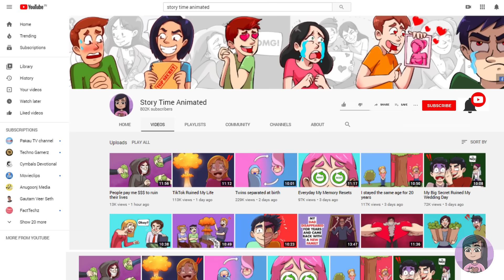I Got Stuck In Closet For YEARS, I Saw Everything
My parents always had big dreams for me. They wanted to make me the best gymnast so they had started training me ever since I was little and I was very good at it so they were dedicated towards the goal even more as I grew.
They were very strict about my training routine and my eating habits. I had to train every day with exercise and running in the morning and evening. During the day I would have to do the bodyweight and movement exercises and after school, I had to train with a professional gymnastics trainer at the training center. It was pretty hectic. And then I wasn’t allowed to eat junk food or any food that was not made by my mother after counting all the calories.
And the worst part was when I turned 16 my mother came to give me the talk about whom I must choose as my boyfriend. Yes, they were putting restrictions there too.
“You can date any other gymnasts or other types of athletes not anyone else,” she said and her reason for that was so that my boyfriend could understand my routines and motivate me and other guys would simply ruin my health and habits.
I was so done with living like that and hated having to follow the schedule all the time. I wanted to live carefree, eat junk, and have fun like my friends. And most importantly, I realized that I wasn’t at all into athletes but more into gothic baddie kind of guys so I wanted to date whomever I wanted.
So I started acting out and doing the things that my parents had restricted me to do. I started sleeping till late in the morning, skipped my runs and after school training, and went out with friends to eat junk food. However, it didn’t go like that for more than one day because my parents grounded me the very next day after that.
But I had set myself on a rebel mode so I decided to sneak out of the house at night and go out to a weird party my friends had invited me to. They had told me that Jeff was going to be there as well and he was so hot, just the type of guy I liked so I had to go. I hung out with Jeff and continued doing the same for many nights.
However, I had no idea how serious my parents were about my career as a gymnast because when they figured out that I had been sneaking out at night they decided to move the whole family to a countryside area far from the city where we had been living.
They started looking for houses instantly and even found an old house in a really nice deal. And the move happened so quickly cause the house was cheaper than others in the market and the owner was in a hurry to sell and my parents were in a hurry to take me away from the city.
And I was the only one that had a problem with the move as my little brother didn’t care and my parents had work from home jobs anyway so I had to go with them.
The house was not bad though. It was old but didn’t need much renovation and I got the best room in the house with a huge closet. And that was the only good thing about it as I despised everything else about the house. First, it was in a secluded area and there were woods all around the house, there were no fast-food restaurants around at all and I had no friends.
“My parents are so clever,” I thought and started doing whatever my parents asked me to as I had no other choice.
For the next 5 months I did put up with the same routine, I went running early in the morning, trained at the new school’s gym and ran again in the evening. In the meantime, I was also texting Jeff and a few others of my friends from my previous circle.
But then I started noticing something strange in the house. During the nights there was a strange noise coming from my closet and I couldn’t recognize what was causing it. I was concerned so I went to my parents’ room to talk about it.
“Dad, Mom there’s a strange noise coming out of my closet,” I said.
“It’s an old house sweetie; expect it to make a lot more strange noises,” my dad replied and told me off and ignored me completely after that.
However, the next night too, there was the same noise and it went on for weeks so I just kept on nagging my parents to check it out. So they finally agreed and came to my room to check but when they were there, there was not even a single squeak and it was all silent so they just headed out thinking I was crazy.